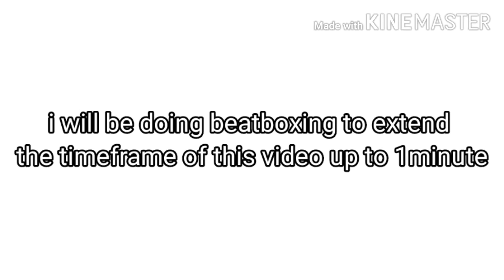don't stop everytime you hear some say something negative about you by demi demi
a wise man's word lol but for real guys dun just go full nuts on everything negative

original sauce